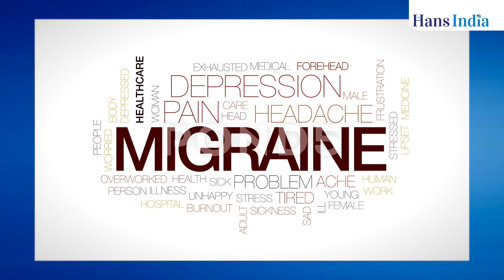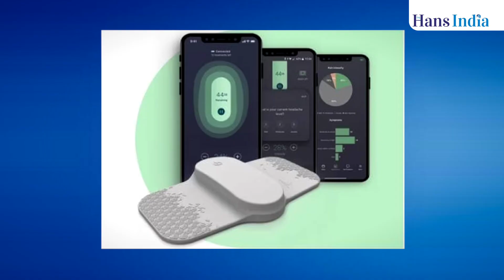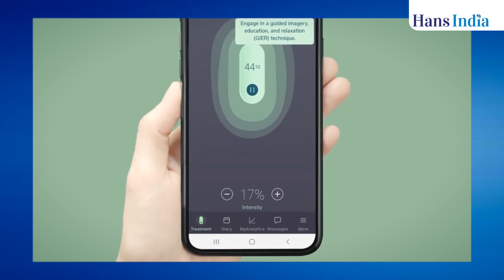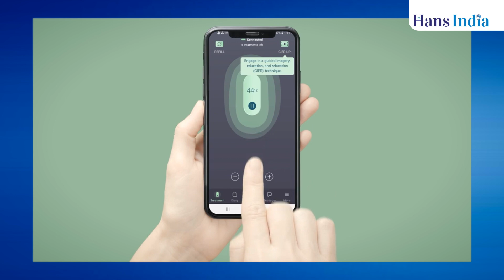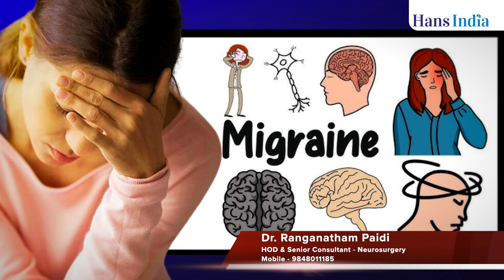A Wearable Solution for Migraine Management - Nerivio Band | Dr. Ranganatham Paidi | The Hans India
Nerivio Band : A Game-Changer for Migraine Relief?

Nerivio®
Treat. Prevent. Your Complete Migraine Therapy
Nerivio® is a drug-free, REN wearable for migraine treatment and prevention that works safely and effectively by activating natural pain pathways to inhibit migraine and associated symptoms.

How Does Nerivio Work?
Nerivio® is the first and only FDA-cleared device to utilize Remote Electrical Neuromodulation (REN) to prevent and treat migraine. Clinical trials demonstrate that Nerivio provides consistent relief of pain and associated migraine symptoms. It is safe and well-tolerated with no systemic side effects or concern for medication overuse.

Help Your Teen Gain Control Over Migraine
The Nerivio migraine REN wearable is a pill-free, needle-free, non-disruptive therapy to treat and prevent migraine. It is FDA-cleared for ages 12+ and tailored to meet teens’ needs.

Dr. P Ranganadham
Dr. P Ranganadham is a renowned neurosurgeon of Telangana state and has over four decades of expertise is handling the simplest to the most complicated neurosurgery case. His unwavering commitment to excellence has earned him a reputation as one of the foremost Neuro and Spine surgeons in the region. He has performed more than 20,000 surgeries till date & is a reputed neurosurgeon known for the best surgical results, Now he is practicing as HOD & Sr. Consultant- Neurosurgery at Aster Prime Hospitals. He is also an expert in intensive neuro care and post-operative care. He completed MBBS from Andhra Medical College, Visakhapatnam, Andhra Pradesh in 1980 and MCh - Neuro Surgery from All India Institute of Medical Sciences (AIIMS), New Delhi in 1986.

He is a Life time member NSI – Neurological society of India and Life member - AP Neuroscientists.

His expertise covers a wide range of neurosurgical procedures, and he is particularly known for his proficiency in treating conditions such as

Brain Tumours , Spine Surgeries , Spinal Cord Tumors , Head Injuries Management , Pediatric Neuro Surgery , Micro Neurosurgery , Vascular Surgery ,Aneurysm Clipping , AVM Surgery , Treatment for Syringomyelia , Trigeminal Neuralgia ( Micro Neurovascular- Decompression)

Brain Tumours
Spine Surgeries
Spinal Cord Tumors
Head Injuries Management
Pediatric Neuro Surgery
Micro Neurosurgery
Vascular Surgery
Aneurysm Clipping
AVM Surgery
Treatment for Syringomyelia
Trigeminal Neuralgia ( Micro Neurovascular- Decompression)
Vidya Siromani award on Doctor Day by Megacity Navakala Vedika, Hyderabad -2002.
Felicitations by Kokavari Junior College staff, Kalingapatnam ,Srikakulam District
Lions and Rotary club felicitation ar Vizianagaram, Nizamabad, Jagitiyal,
Tanuku, Amalapuram, Raichur, Gulbarga, Bidar and Bhuvneshwar

Chief guest at MSM Medical College , Gulbarga.
Legend in Neurosurgery Times of India - 2017
Legend in Neurosurgery HYB1Z TV - 2022